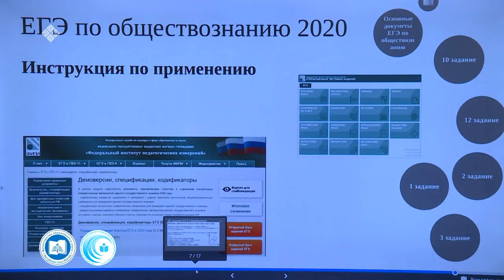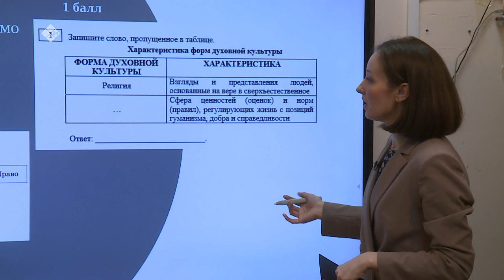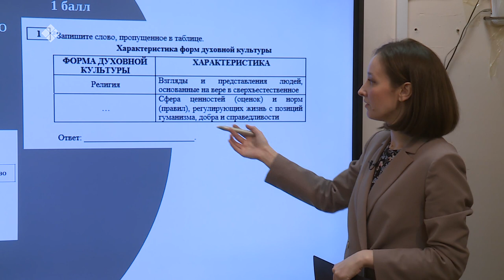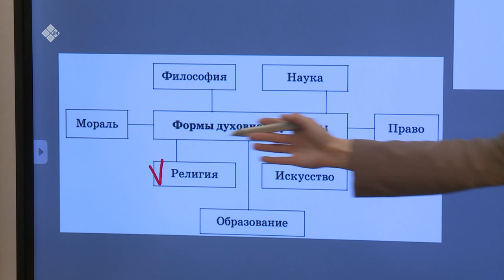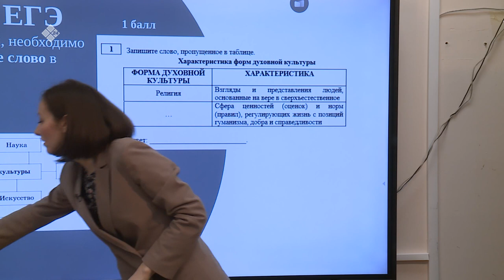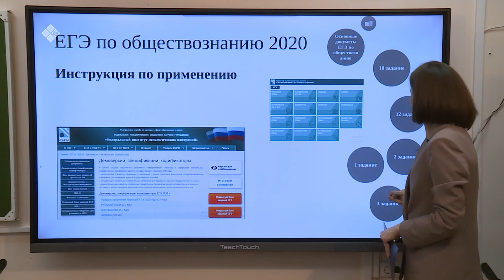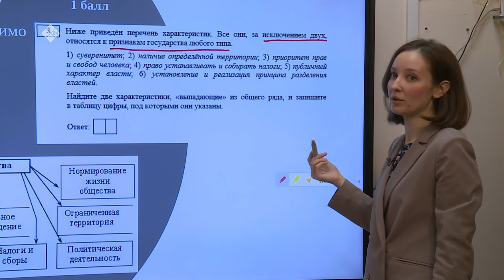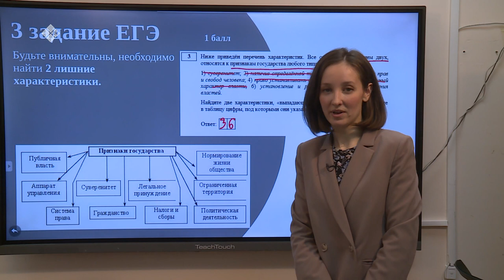Дистанционные уроки на НВК: Обществознание 11 класс (27.04.20)